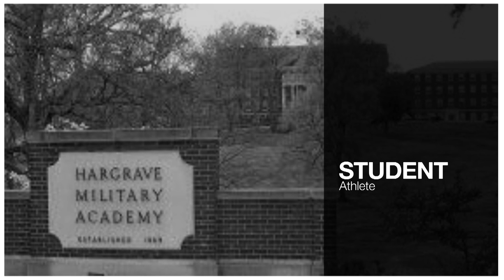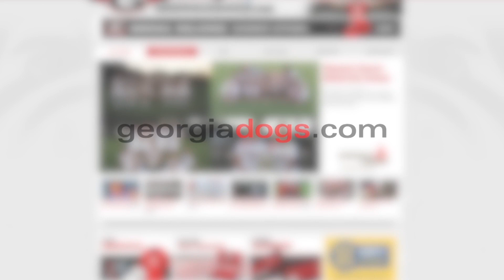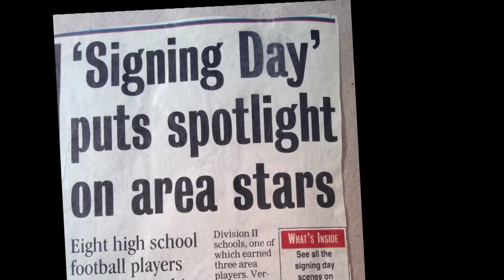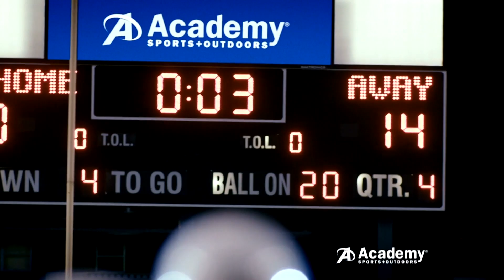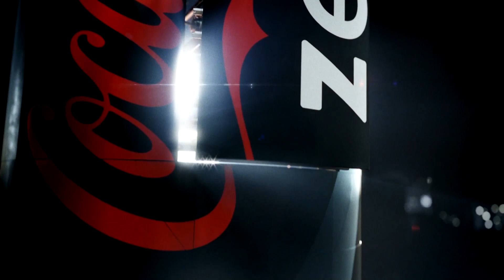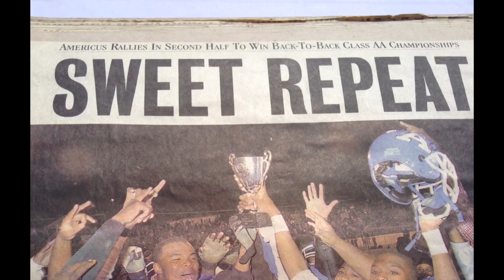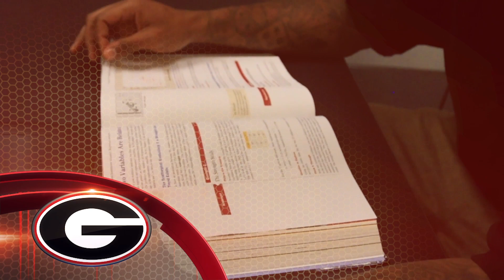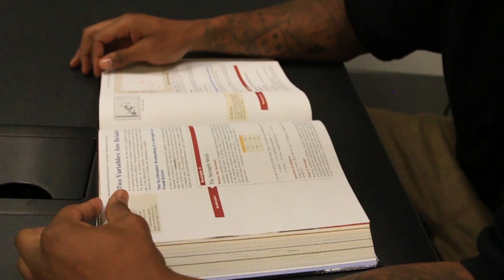UGA Football: The Journey of Leonard Pope: 2014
Episode 3 of Inside Georgia Football with Head Coach Mark Richt, we chronicle the Journey of former Bulldog TE and NFL Star Leonard Pope